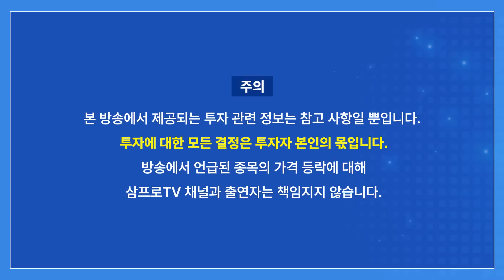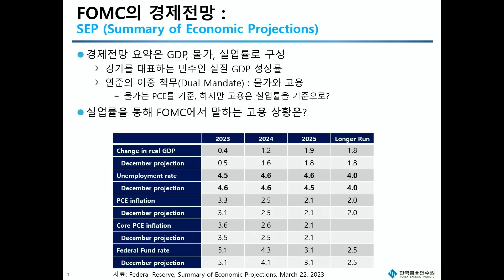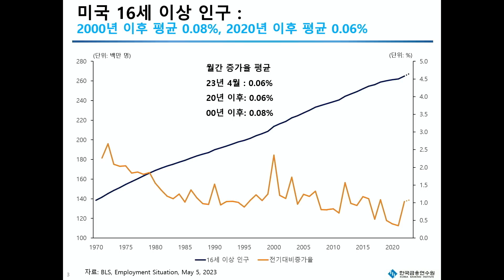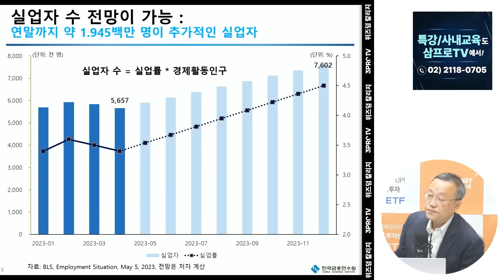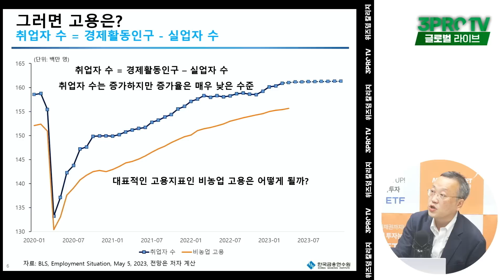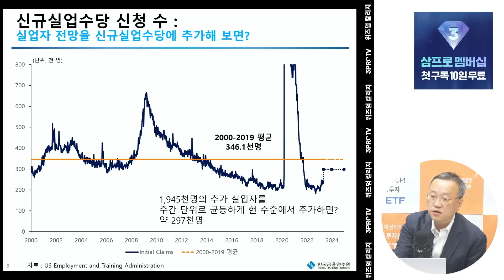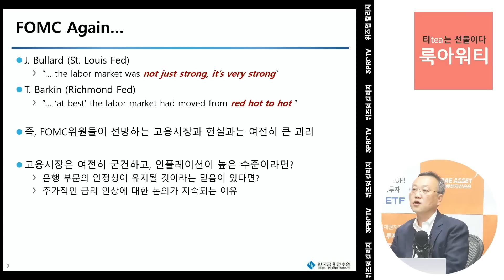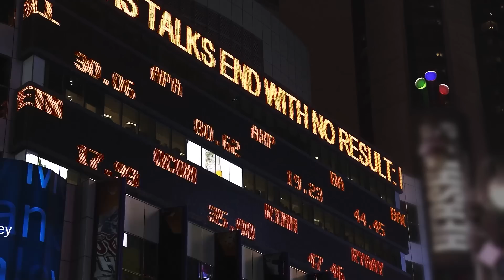금리인상 가능성, 여전히 존재한다. f. 한국금융연수원 주현수 교수 [글로벌 이슈체크]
👪 5월 가정의 달 한정 - 위즈덤 칼리지 패밀리 에디션